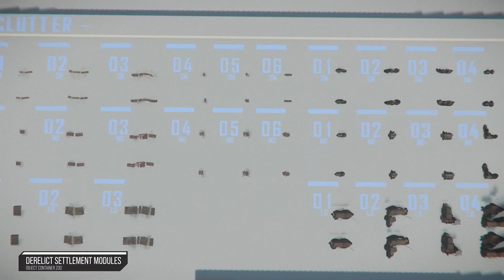Star Citizen ITA | Insediamenti e LEAKS FURIOSI!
Questo ISC è stato veramente portentoso o forse dovrei dire potente, per la quantità di informazioni e novità presenti.

Cosa puoi fare per gustartelo al meglio? Guardalo tutto e non te nè pentirai!